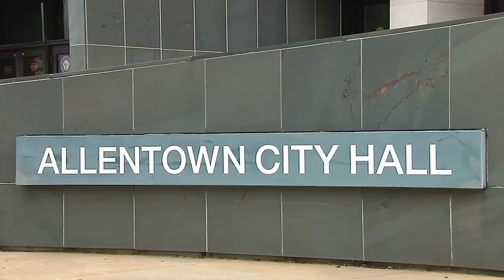69 News morning NETCAST for 8/10/24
Here's a look at our top stories Saturday morning.  For more, watch 69 News, or go to WFMZ.com.